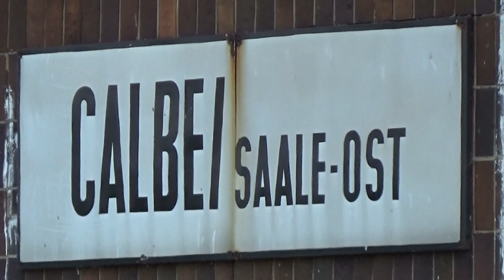interessanter Zugverkehr in Sachsen Anhalt im Juni 2023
Rampenfahrt mit 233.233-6 und dem leeren Gipser, Bernburg mit der SLR 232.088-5, Baalberge mit Ludmilla, 264, ausgehauchter G1000, Schienenschleifzug und 248, Calbe-Ost mit bunten Zügen und Stellwerksruinen. Auch über eure Kommentare würde ich mich freuen. Auf meiner Internetseite zeige ich noch mehr Videos und Bilder. Auch stelle ich den Bahnhof und das Bw Güsten in Modell und Vorbild vor.